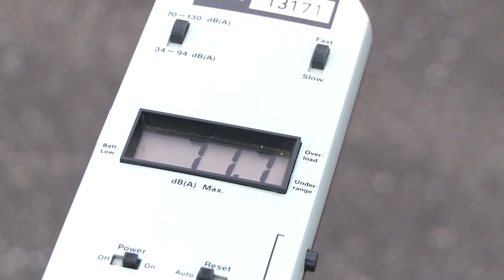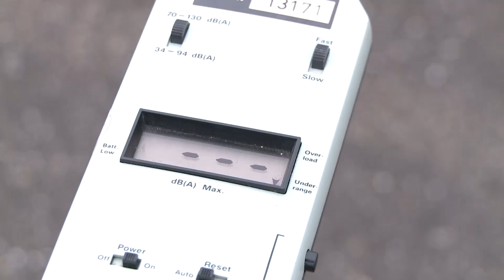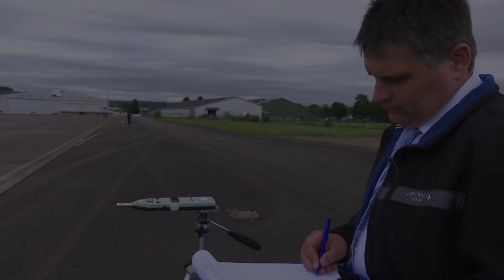Motorradlärmmessung auf dem Flughafen Lahr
Motorräder machen im Praxistest deutlich mehr Lärm als das Genehmigungsverfahren zeigt. Dies hat ein Versuch des Ministeriums für Verkehr und Infrastruktur auf dem Flughafengelände in Lahr gezeigt. Das Ergebnis vorweg: Die EU-Messvorschrift wurde in einigen Punkten verbessert, ist aber noch immer viel zu weit vom praktischen Fahrbetrieb entfernt.